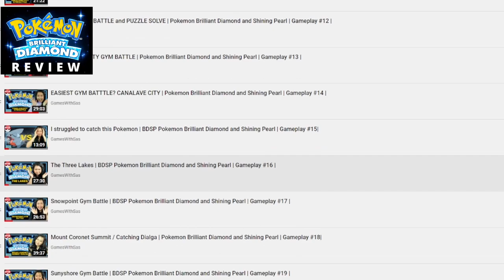REVIEW of first time playing Pokemon | BDSP Pokemon Brilliant Diamond and Shining Pearl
My opinion/review of Pokemon Brilliant Diamond as a first time player of a Pokemon game!

Revisit the Sinnoh region and story of Pokémon™ Diamond Version

Experience the nostalgic story from the Pokémon™ Diamond Version game in a reimagined adventure, Pokémon Brilliant Diamond, now on the Nintendo Switch™ system! Adventures in the Pokémon Brilliant Diamond game will take place in the familiar Sinnoh region. Rich in nature and with mighty Mount Coronet at its heart, Sinnoh is a land of many myths passed down through the ages. You’ll choose either Turtwig, Chimchar, or Piplup to be your first partner Pokémon and then set off on your journey to become the Champion of the Pokémon League. Along the way, you’ll run into the mysterious organization Team Galactic, and be able to encounter the Legendary Pokémon Dialga.